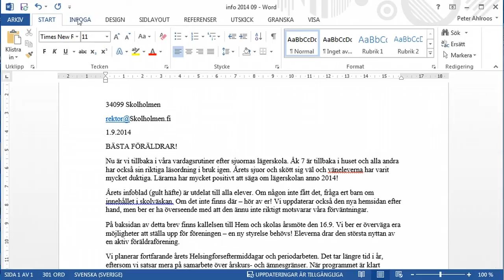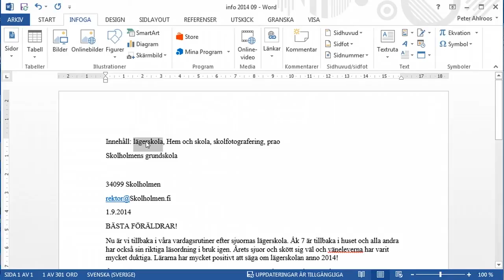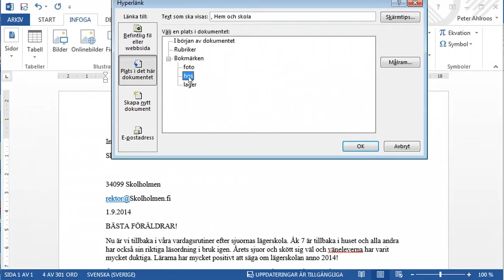Word 2013: länk inuti dokumentet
Hur skapar du länkar i ett dokument så att det fungerar som en innehållsförteckning?